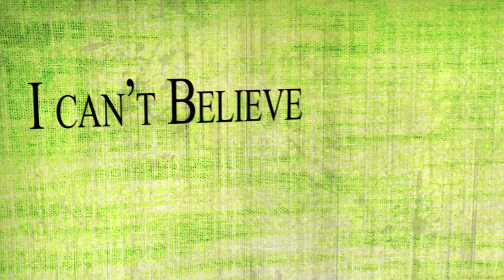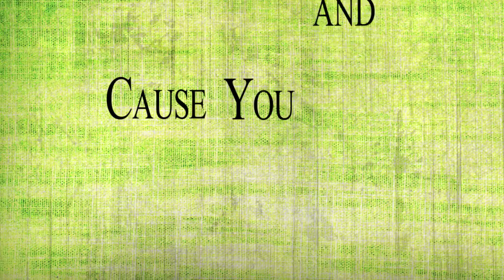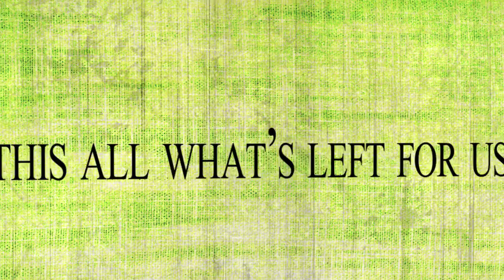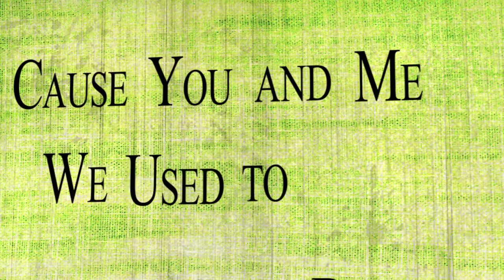Parkbench Drive - Right Here Alone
This is the official Lyric Video of Parkbench Drive's "Right Here Alone"!